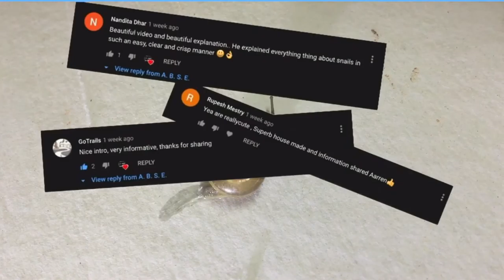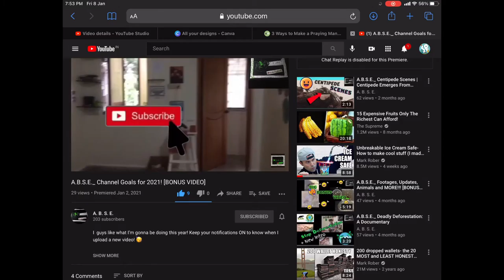Garden Snail Update! | 200 Subs Special (A.B.S.E.)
A.B.S.E.

Season 2